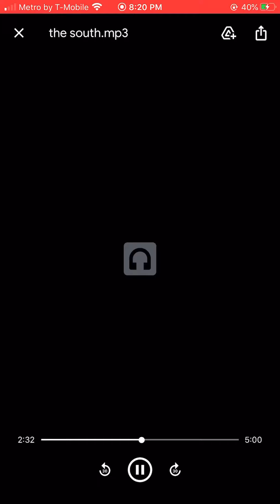Trillsnappin - Freestyle ( Unmixed & Master Audio )